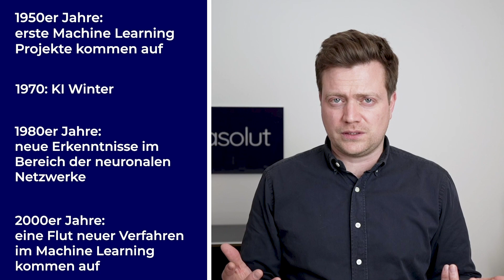Deep Learning vs. Machine Learning: Was sind die Unterschiede?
In diesem Video erklären wir dir: was den Unterschied zwischen Deep Learning und Machine Learning ausmacht und wie diese Konzepte genutzt werden. Dieses Video enthüllt nicht nur die entscheidenden Unterschiede, sondern zeigt auch, wann du welche Methode einsetzen solltest und welche Entscheidungskriterien bei der Auswahl zwischen Machine Learning und Deep Learning eine Rolle spielen.

Beginnend wird die Geschichte des maschinellen Lernens von den 1950ern bis hin zu den bedeutenden Fortschritten im 21. Jahrhundert erläutert. Schwerpunkte liegen dabei auf dem KI-Winter der 1970er Jahre, der Wiederbelebung durch Neuronale Netzwerke in den 1980ern und dem Durchbruch von Deep Learning ab 2010.

Dieses Video bietet nicht nur Einblicke in die zentralen Rollen tiefer Künstlicher Neuronaler Netzwerke in Sprachmodellen und Objekterkennung, sondern beleuchtet auch kritische Faktoren bei der Entscheidung zwischen traditionellem Machine Learning und Deep Learning. Von den finanziellen Aspekten bis hin zur Anpassungsfähigkeit an unterschiedliche Problemstellungen erfährst du, welche Methode für spezifische Herausforderungen am effektivsten ist.

Die Zukunft der künstlichen Intelligenz wird von diesen Technologien geprägt, und durch dieses Video geben wir dir das Rüstzeug, fundierte Entscheidungen in Bezug auf deine Implementierung zu treffen.